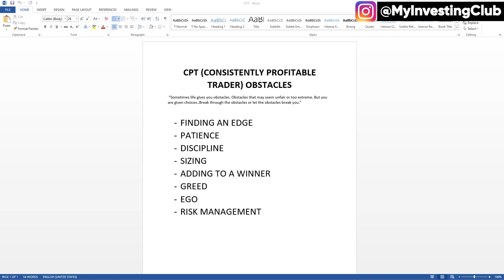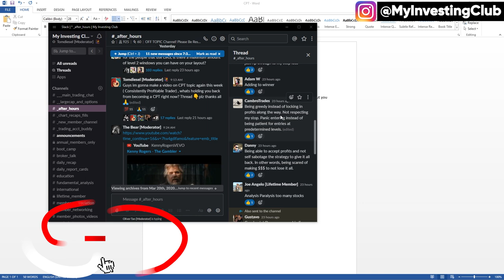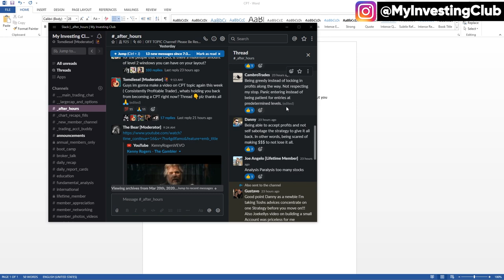How To Become A CONSISTENTLY PROFITABLE TRADER | Part 2 [PREVIEW]